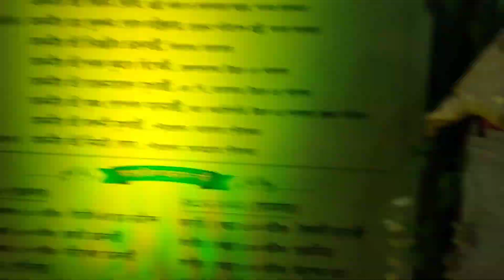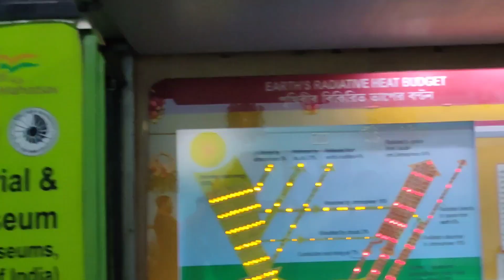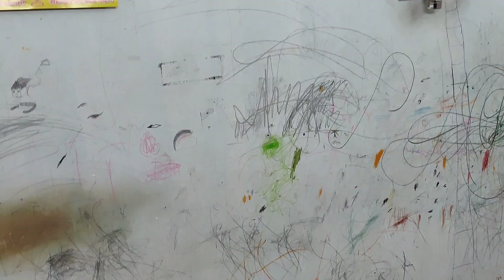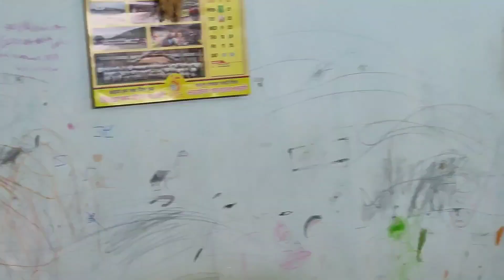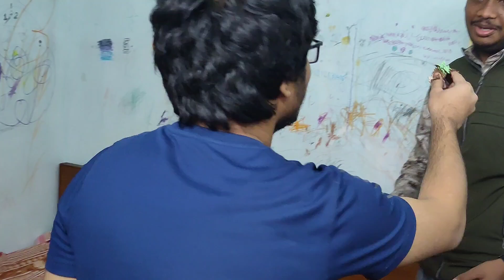PUBG Gamer Ka Game Baja Diye!! Prank on Birthday Boy. Birthday Bash. Anda aur Foam on friend.